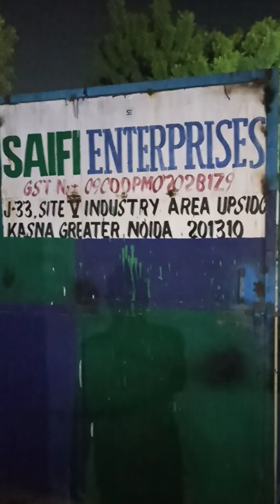M.S and FRP toilet cabin with Digester tank